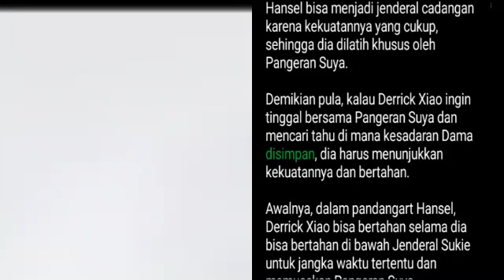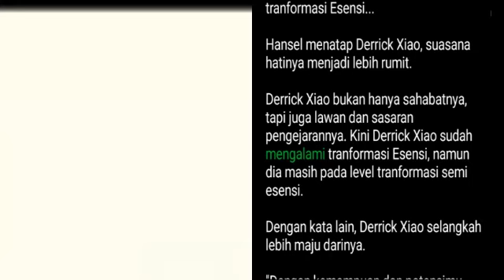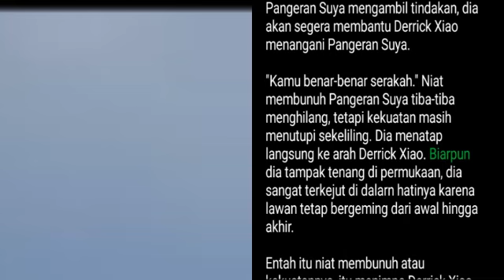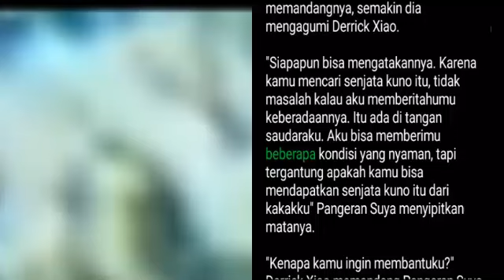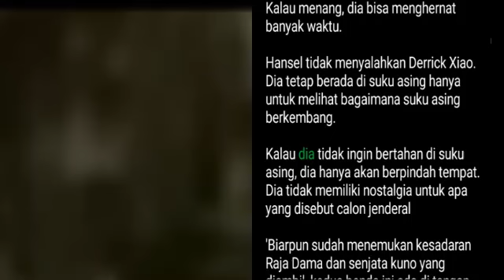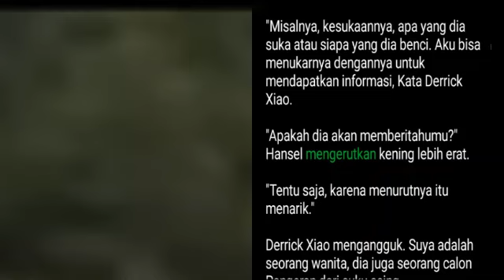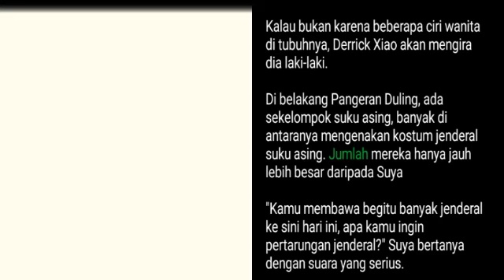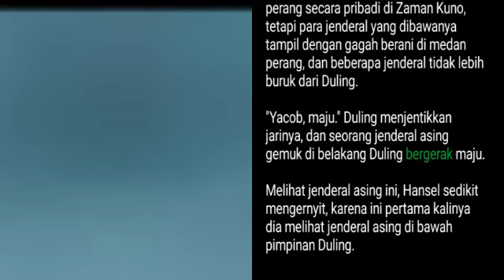Bab 2281-2282 | Dewa Bela Diri, Derrick Xiao